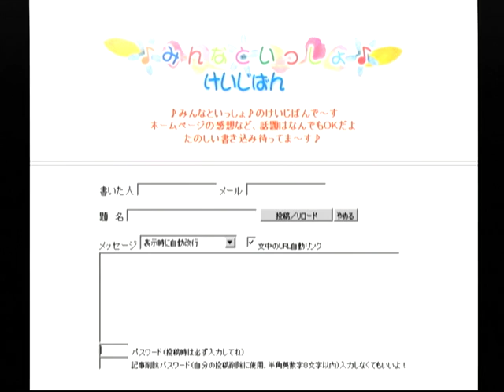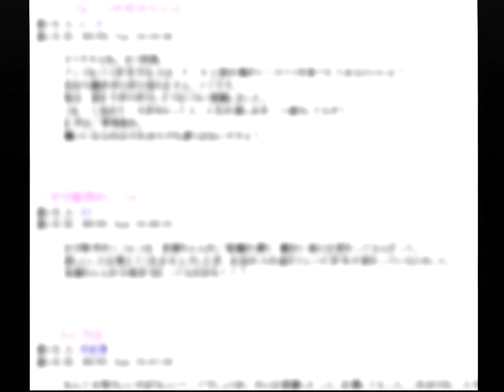【DC】想い出にかわる君 初見プレイ Part１０３ 音緒編 ～散歩してたら、たまたま通っただけだよ 【スタートオンゲームズ】【スタゲー】【JAPAGE】